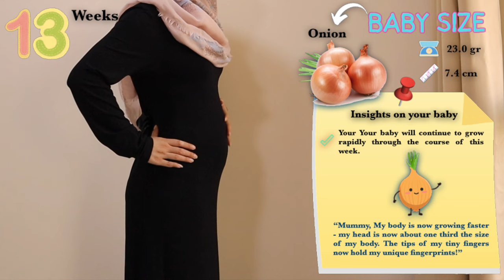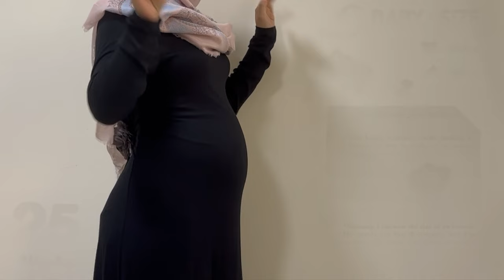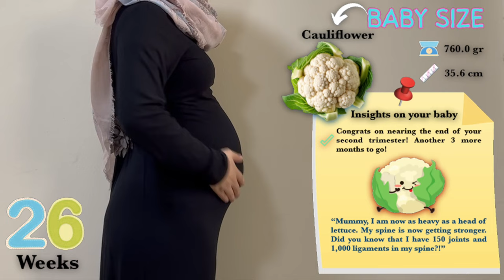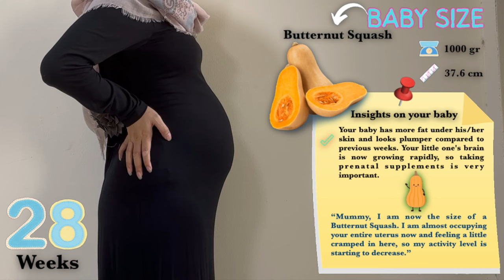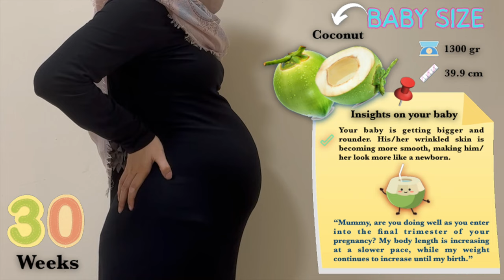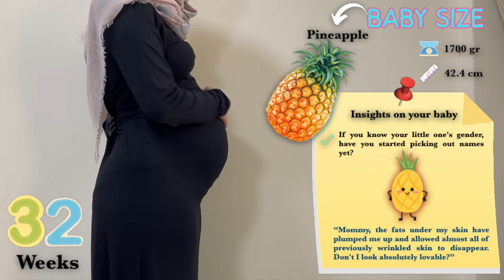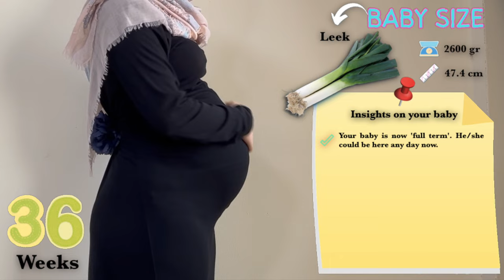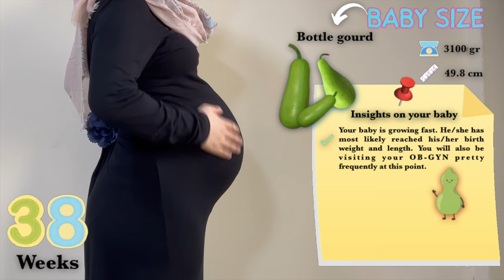Pregnancy Transformation - Baby Bump Week by Week and Fetal Growth 9 to 40 Weeks & Pospartum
It took me one full year to complete recording this video from the very first moment of my pregnancy till my 6 weeks postpartum. It made me so emotional both making and editing this video. Reminiscing my own pregnancy memories and having the fact that my son will be one year old soon by the time I upload this video, it's a crazy roller coaster emotional state.

I hope this video could help all new moms out there to learn or expect what next on their pregnancy journey. You'll get some idea about your fetal develpment. Their size, their approx weight and length. Even what they might thought inside your belly.. hahahaha

So I hope you enjoy watching this video as much as I enjoyed making it!

Chapter :

00:00 Intro
00:12 2nd Month
00:25 3rd Month
01:22 4th Month (2nd Trimester)
02:23 5th Month
04:28 6th Month
06:43 7th Month (3rd Trimester)
08:47 8th Month
10:48 9th Month
13:05 6th Week Pospartum